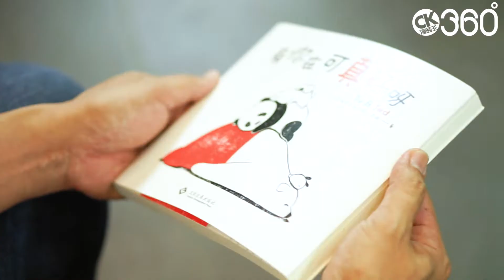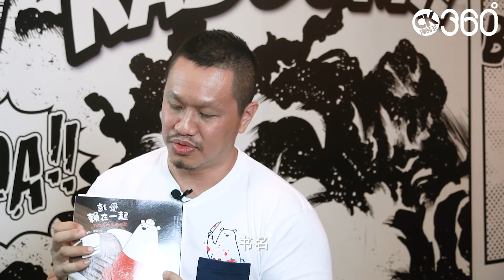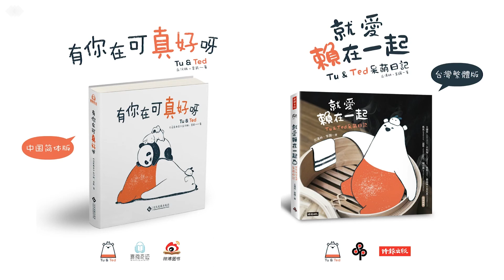漫画王360°《FREETALK》第22集 - 马来西亚插画家 丘汉林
虽然长得很魁梧，但大马插画家丘汉林却拥有一颗纤细的心，最擅长绘制可爱的小萌物！他的作品不仅有可爱的画面，并且充满趣味和幽默感，既温馨又搞笑！